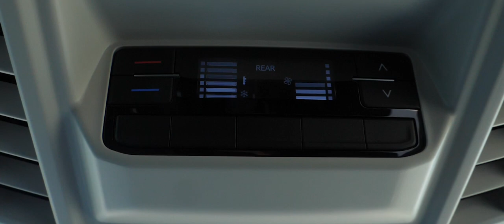VW Crafter w Benepolu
Siła i elegancja w wyjątkowym wydaniu. 9-osobowy VW Crafter z napędem na 4 koła i automatyczną skrzynią biegów do obejrzenia w salonach grupy Benepol.